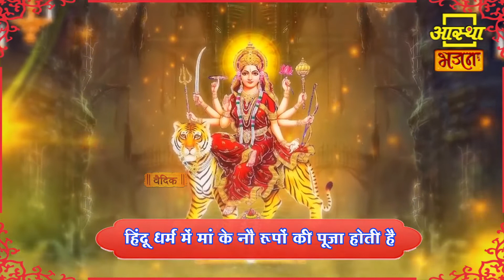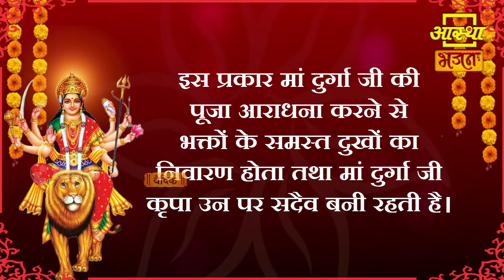दुर्गाष्टमी।। Durga Ashtami।। Aastha Bhajan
दुर्गाष्टमी